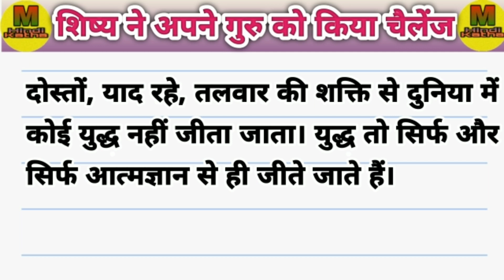🌺 शिष्य ने अपने गुरु को किया चैलेंज 🌺 | hindi prerak prasang | moral story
Headset with mic

Realme narzo 50a

Boya mic

Music system

motivational story
Inspiration story
moral story
Hindi kahaniyan
Hindi story
Prerak prasang
Prerak katha
Prerak kahaniyan